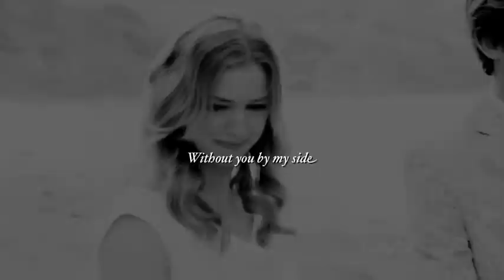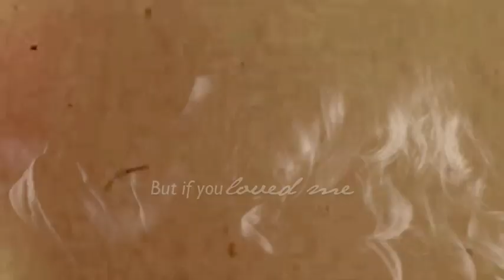►Jack & Emily | All I want { UFVC }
I'm not a big fan of Emily & Aiden... I don't hate them or anything it's just that I love Emily & Jack!